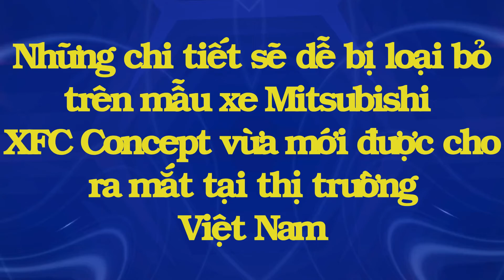Những chi tiết dễ bị loại bỏ trên mẫu xe Mitsubishi XFC Concept mới vừa cho ra mắt | THẾ GIỚI XE360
Sáng ngày 19 tháng 10, Mitsubishi đã ra mắt toàn cầu mẫu XFC Concept tại thị trường Việt Nam. Hãng xe Nhật Bản cho biết, phiên bản thương mại của mẫu xe này sẽ ra mắt trong năm tài chính 2023, và bắt đầu nhận đặt hàng từ ngày 26 tháng 10/2022.
Các mẫu xe concept được tạo ra để giới thiệu thiết kế hoặc công nghệ mới của các hãng xe, được mang đi trưng bày để đánh giá phản ứng của khách hàng đối với những thiết kế mới và cấp tiến có thể được sản xuất hàng loạt hoặc không
Do đó, các mẫu concept sẽ có nhiều chi tiết và trang bị không phù hợp trên phiên bản thương mại do tính ứng dụng thấp, đồng thời phải đảm bảo tính cạnh tranh về giá bán